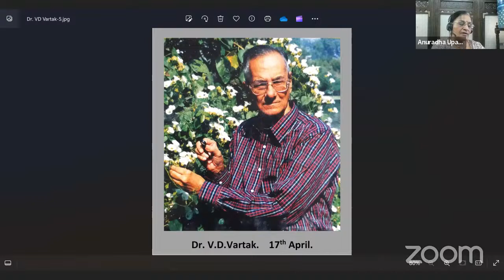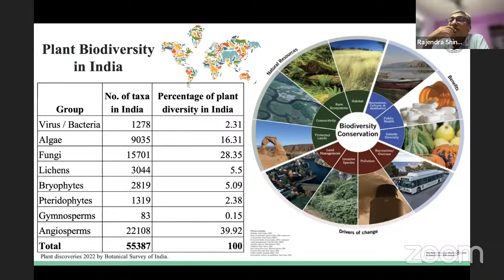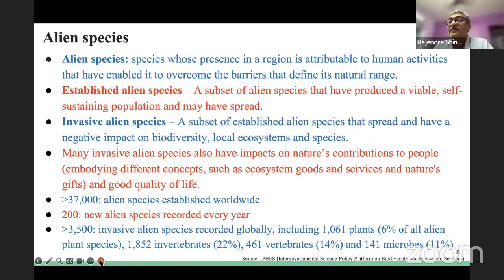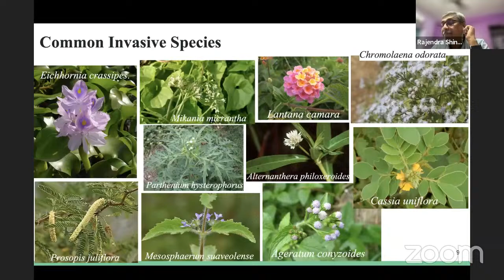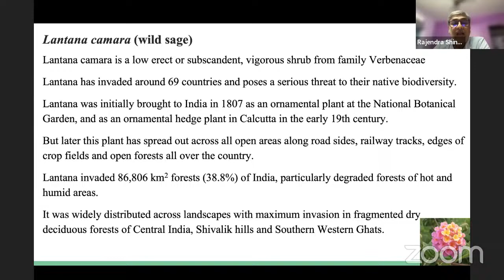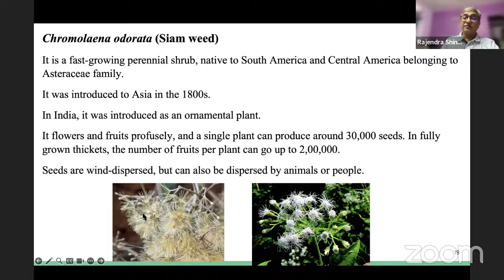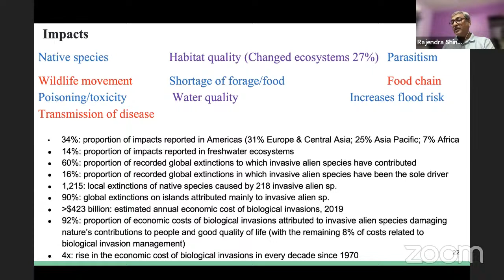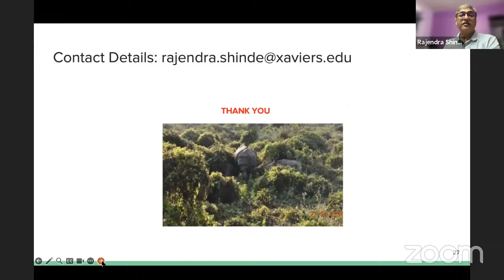Dr. Vartak Memorial Lecture 2024. By DR. Rajendra Shinde.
This year, "Invasive” is a topic for the MVS lecture series. It is generally assumed that the introduction of invasive species is a major cause of the loss of biodiversity. There is a definite macro and micro effect of such introduced species on the local flora and fauna. The result is the depletion of local species which leads to the loss of local biodiversity and its far-reaching consequences are visible throughout the entire ecosystem. Which are the negative and/or positive effects/ results/ observations documented by environmentalists and what is their significance is the subject of concern.

Dr.Rajendra Shinde, Principal, St.Xavier College, Mumbai, Head, Botany and Director of the Blatter’s Herbarium will be delivering the monthly talk and Dr. V.D. Vartak memorable lecture –2024 on this hot topic,  Are invasive species hazardous?